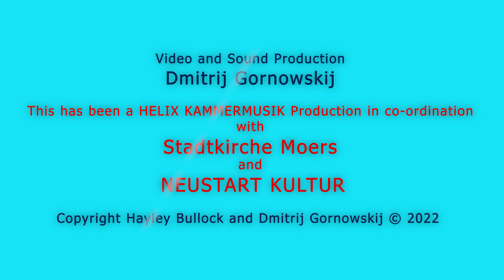Bela Bartok 13 Duos für zwei Violinen Sz.98 Bullock/Marinkev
Bela Bartok 13 Duos für zwei Violinen Sz.98

Hayley Bullock - Violine
Dimitre Marinkev - Flöte

1. Párosító - Matchmaking Song 00:25
2. Szentivánéji - Midsummer Night Song 01:09
3. Rutén nóta - Ruthenian Song 01:44
4. Párnás tánc - Pillow Dance 02:42
5. Burleszk - Burlesque 03:15
6. Meneteló nóta - Hungarian March 04:09
7. Mese - A Fairy Tale 05:03
8. Szunyogtánc - Mosquito Dance 05:48
9. Szerb tánc - Serbian Dance 06:28
10. Oláh tánc - Walachian Dance 07:27
11. Arab dal - Arabian Song 08:18
12. Pizzicato 09:42
13. Erdélyi tánc - Transylvanian Dance 10:37

Aufgenommen in Stadtkirche Moers

Video und Tonaufnahme, Dmitrij Gornowskij
Audio Konsultant, Ilya Kruykov